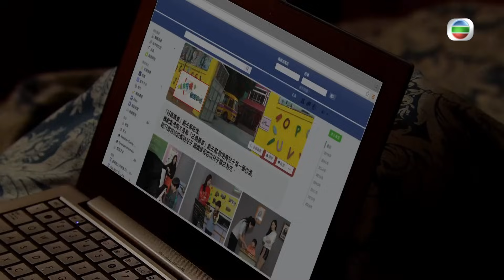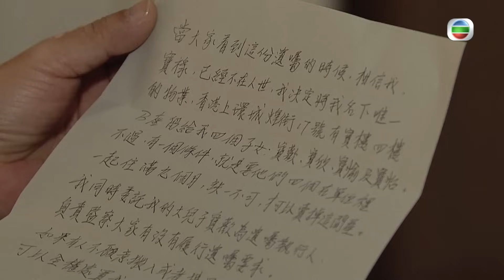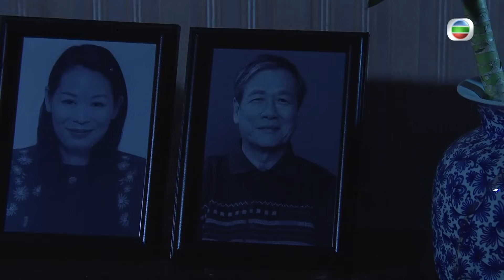[Eng Sub] TVB ជំនាងផ្ទះរីករាយ 04/31｜រឿងភាគហុងកុង និយាយខ្មែរ｜2016｜House of Spirits